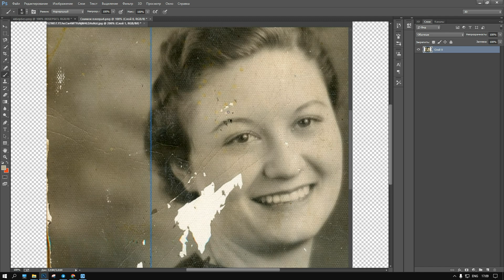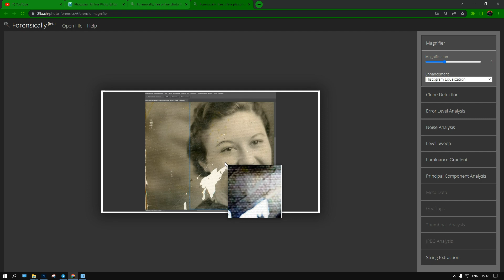Виявляємо Підробку. Чи все так Просто?